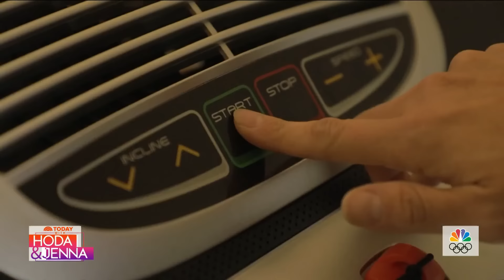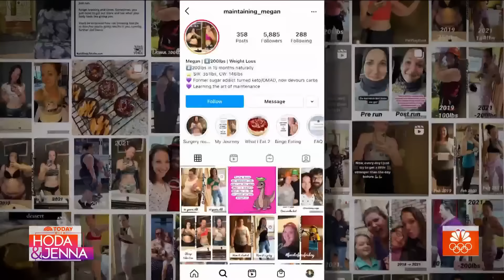How One Woman Lost Over 200 Pounds in 15 Months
At 350 pounds, Megan Christenson was tired of not being able to enjoy activities with her children, so she put a plan into action. The result was her losing over 200 pounds. She gives TODAY’s Hoda and Jenna, an inside look at her exercise and nutrition routine and what led her to ditch the scale.»